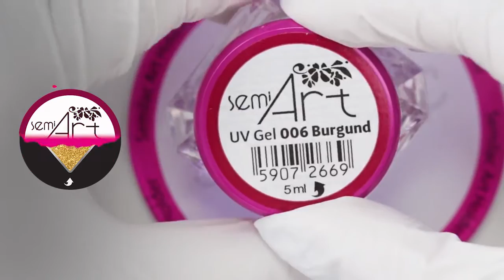Cum sa desenezi un fluture cu Semilac Quick Tips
Pentru mai multe clipuri, nu uita sa te abonezi la canalul nostru de youtube!